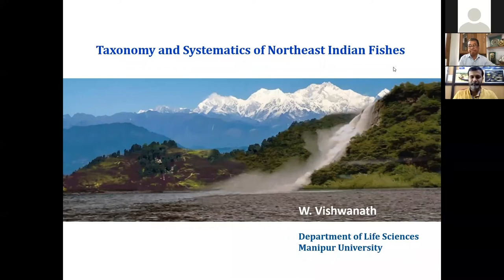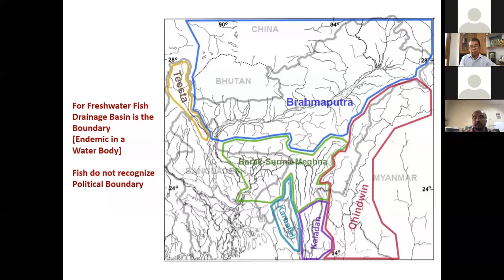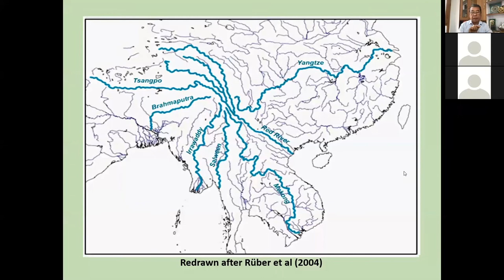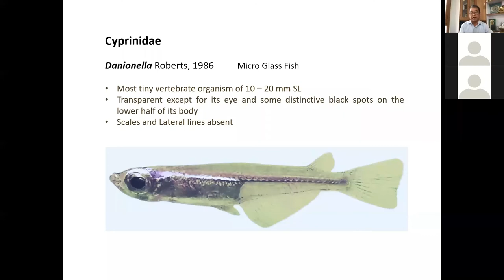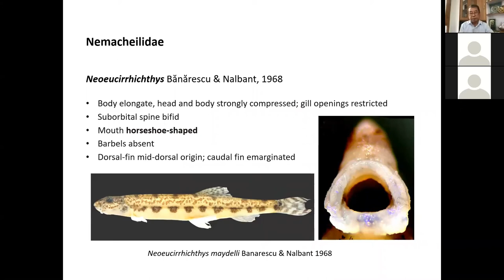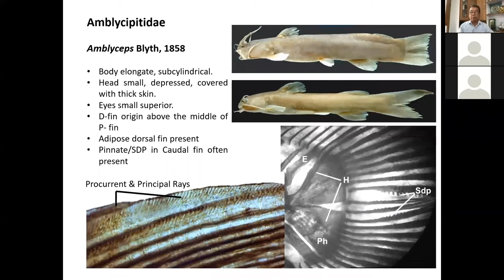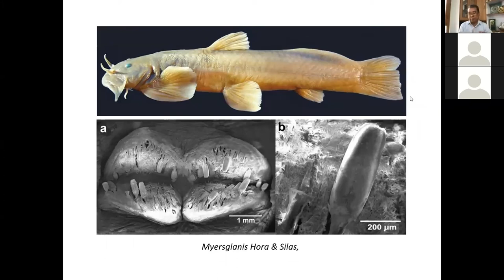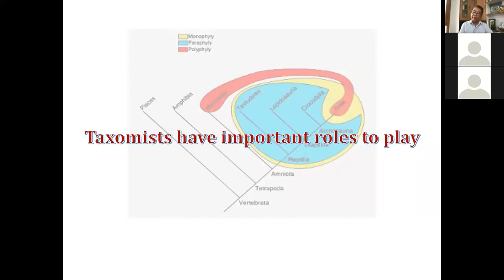Taxonomy and Systematics of Notheast Indian Fishes | W Vishwanth | Manipur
Prof. Waikhom Vishwanath, Manipur University, Imphal, Manipur

International Training Workshop on Ichthyotaxonomy (ITWIT) 2021
Department of Aquatic Biology, University of Kerala